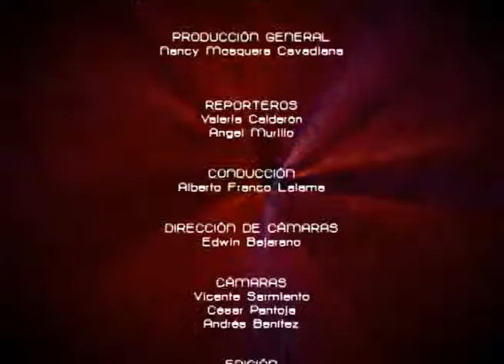Mesa de Análisis Politica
Hoy nos acompaño el Mexicano Constantino González, coordinador de vinculación partido nueva alianza, quien nos comento de paso por el país y de las diferentes actividades que esta realizando.